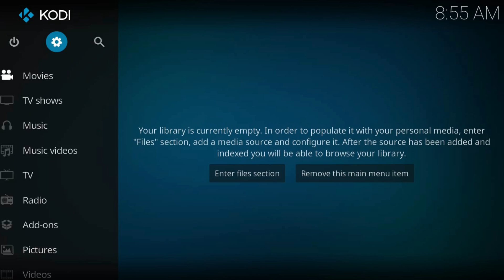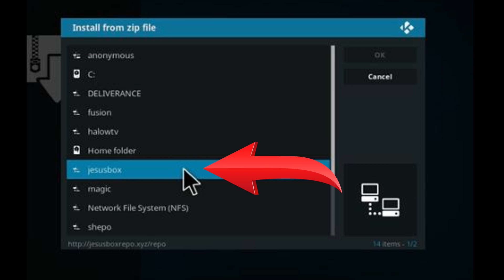Install Ulu AutoPlay Kodi Addon | Exodus Fork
This is a simple Guide on How To Install Ulu Autoplay Kodi Addon with Jesus Box Repository. Ulu AutoPlay is another Exodus Fork from JesusBox. It has sections for Cinemas, My Cinemas, TV Series, My TV Series, Recently added, Ulu Special, New cinema, New TV Series, Only On Ulu and Settings.

Lawsuits and huge fines in several countries, hide your Identity with a VPN